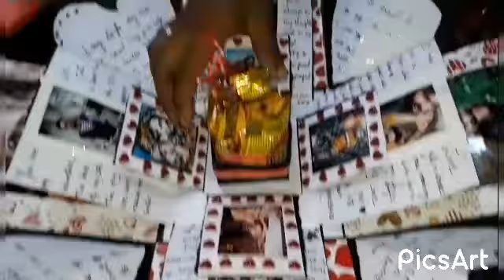valentine's day special❤️ // photo explosion box 🎁// DIY// likhita world.